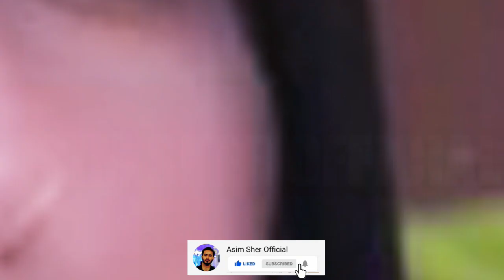Hum Tum Episode 20 Latest Upcoming Promo | 15th April 2022 | Drama Hum Tum Episode 20 Teaser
Asim Sher Official Welcomes You
This is the channel where you will see all kinds of Dramas Stories, teaser, promos, and celebrities related content and much more entertainment related videos in future.
I'm a Drama Analyst I give my opinion and point of view on different dramas and different celebrities.
In our videos the images are used only for the better understanding of the video.
More!
In this channel we will upload Entertaining videos like Dramas, movies, personalities reviews, Celebrities reviews and much more .